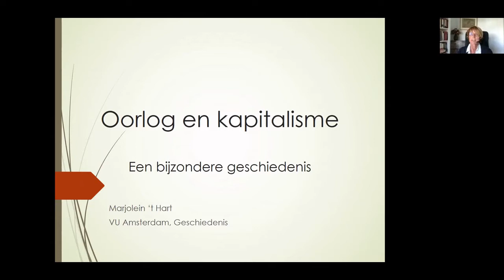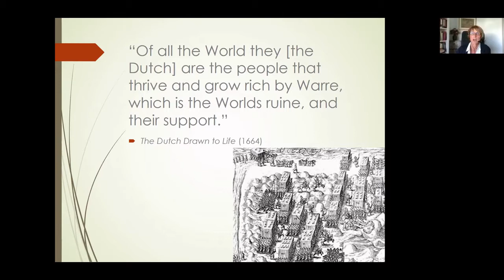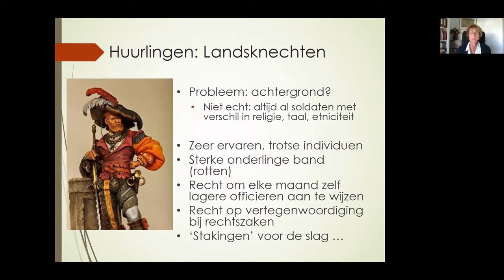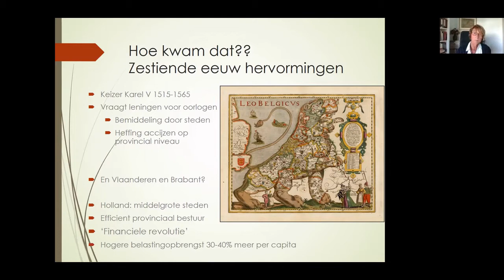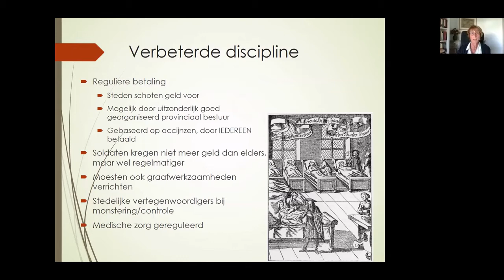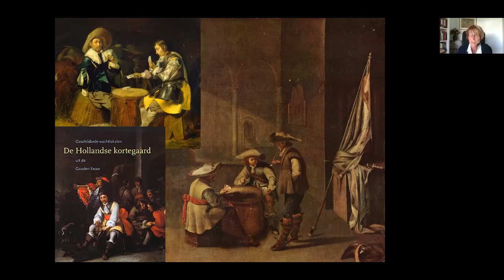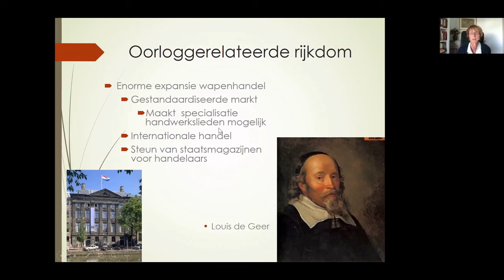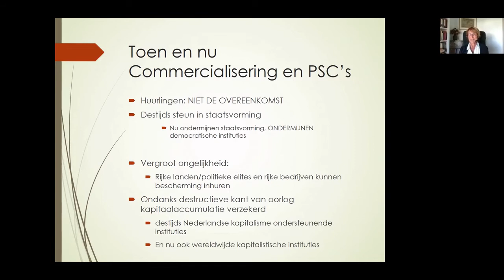Oorlog en kapitalisme in de vorming van Nederland met Marjolein 't Hart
In deze eerste aflevering van de Lockdown Lectures presenteren wij Marjolein 't Hart, onderzoeksleider van de afdeling Geschiedenis van het Huygens Instituut voor Nederlandse Geschiedenis, en bijzonder hoogleraar in de Geschiedenis van Staatsvorming in Mondiaal Perspectief aan de Vrije Universiteit Amsterdam. In deze lezing behandelt ze de rol van oorlog en kapitalisme door de eeuwen heen in de vorming van Nederland, met een nadruk op de vroegmoderne tijd. Aansluitend volgt een gesprek over haar werk en ook haar activistische verleden in de jaren '70.

☞ Een selectie uit Marjolein 't Hart's publicaties:
❯ 1993: The Making of a Bourgeois State. War, Politics and Finance during the Dutch Revolt (Manchester, 1993)
❯ 2014: The Dutch Wars of Independence. Warfare and Commerce in the Netherlands 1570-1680 (Londen, 2014)
❯ 2014: Waarom Belastingen Goed zijn voor Democratie. Staatsvorming en Politieke Cultuur in Wereldhistorisch Perspectief (Amsterdam, 2014)
❯ 1995/2010: A Financial History of the Netherlands 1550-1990 (Cambridge, 1997) met Joost Jonker en Jan Luiten van Zanden (eds.)
❯ 2007: Humor and Social Protest (Cambridge, 2007) met Dennis Bos (eds.)
❯ 2011: De Wereld en Nederland. Een Sociale en Economische Geschiedenis van de Laatste Duizend Jaar (Amsterdam, 2011) met Karel Davids (eds.)

☞ EEN LINKSE BLIK OP DE NEDERLANDSE GESCHIEDENIS - De Lockdown Lectures:
❯ 18 November: Oorlog en Kapitalisme in de Vorming van Nederland (Marjolein ’t Hart)
❯ 25 November: Vergeten Activisten uit de Socialistische Beweging in Nederland (Dennis Bos)
❯ 2 December: Vijf Mythes over het Neoliberalisme in Nederland (Merijn Oudenampsen)
❯ 9 December: Henk Sneevliet (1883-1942), Antikoloniaal Rebel in Azië en Europa (Alex de Jong)
❯ 16 December: Slavery and Capitalism: New Approaches (Pepijn Brandon)

☞ Over De Lockdown
Kritische analyses & interviews tijdens de coronacrisis om samen sterker uit deze crisis en onze isolatie te komen!

Geconfronteerd met de huidige veelzijdige crisis, onze isolatie en de noodzaak door te gaan met onze strijd voor een betere wereld, hebben wij De Lockdown opgezet, een kritisch digitaal corona-quarantaine kanaal met discussies, interviews, en hopelijk binnenkort ook lezingen, support- en solidariteitsgroepen, hang-out sessies en meer. Op deze manier willen we bijdragen aan de huidige analyses van de crisis, van elkaar leren en elkaar steun bieden ondanks onze fysieke afstand.

Muziek: Palgas